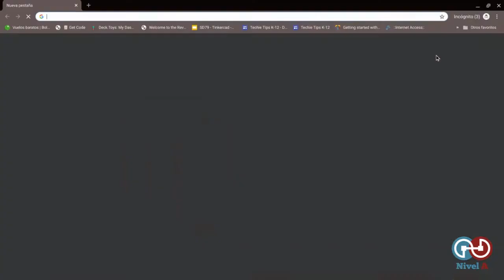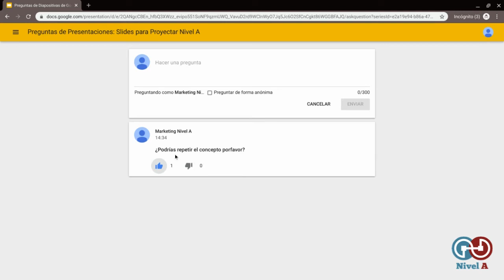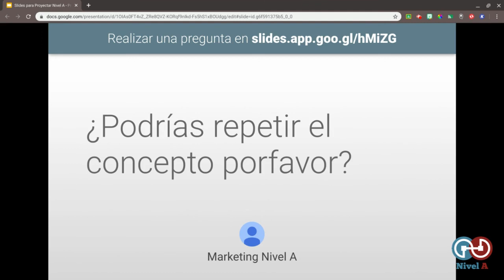Tutorial de Nivel A: Q & A con Presentaciones de Google - Función de Preguntas y Respuestas